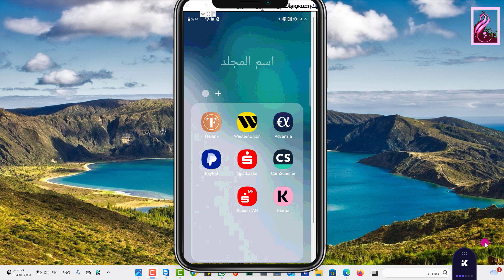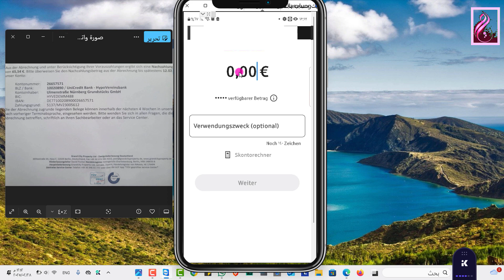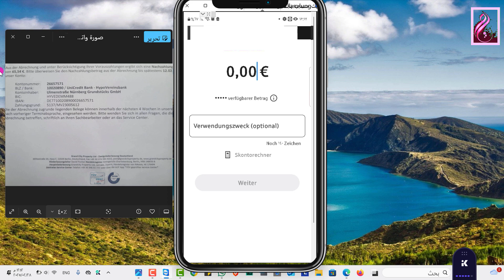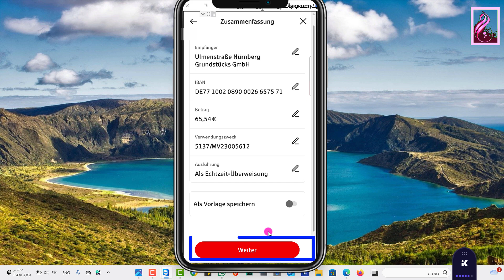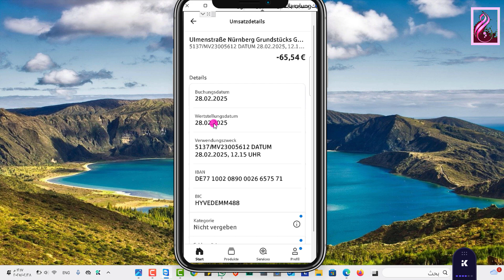تحويل الاموال عبرالجوال عبر تطبيق شباركاسه بعدالتحديث الجديد 2025 Geld überweisen per Sparkasse app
ا:سترجاع مبلغ تم سحبه من حسابك البنكي
تقديم طلب لتفعيل خدمه اون لاين بنكي من خلال الموقع الرسمي

الحوالات المصرفيه _تحويل النقود عبر   مكنه  التحويل في بنك شباركاسه  المانيا_Überweisung geld

تحويل الاموال عبر الجوال او اللاب توب عبر الاون لاين في بنك شباركاسه_ überweisung per online banking

سوف نشرح كيفيه تغعل حساب البنكي ليصبح اون لاين لتستطيع تصفح حسابك البنكي عبر الجوال او اللاب توب واجراء العمليات المصرفيه من خلال الجوال ودون الحاجه لمراجعه اي بنك
خطواط التفعيل اولاا تطبيق من متجر اسمهpushtan
ثانيا ندخل للموقع السمي للبنك ونضع كلمه سرpinجديده للحساب المصرفي
ثالثاا نطبيقsparkasse online

قبل البدء يجب الذهاب للبنك وطلب تفعيل خدمه الاون لاين بنكنغ اذا كنت من عملاء بنك شباركاسه في المانيا

اولا لتفعيل برنامجpushtan
نفتح التطبيق ويطلب منا ادخال كلمه سر قويه تتضمن ارقام واحرف ورموز بعدها يطلب منا اعاده ادخال كلمه السر بعدهاا تظهر لنا عده خيارات منها خيار الاول يحوي علي باركود نضغط عليه لتفتح كمرا الجوال فنقوم بعمل سكنر للباركود الموجود على ورقه تفعيل تطبيق الpushtan بعدها يظهر على الشاشه رمز يتطلب منا حفظه من اجل الدخول للموقع الرسمي للبنك

ثانيا الدخول لموقع البنك وادخال بيانات تسجيل الدخولanmeldenameورمز pin بعدها يطلب منا ادخال الرمز الذي ظهر في تطبيق الpushta     بعدها يطلب منا ادخالpinجديد ومن ثم اعاده كتابته مره اخرى ومن ثم تظهر نافذه نضغط عليهااسمهاbestitigung ثم نتحول لتطبيقsparkasseonline نفتح تطبيق فيطلب منا ادخال كلمه سر للتطبيق ثم يطلب منا إعاده كلمه السر ثم يطلب ادخال اسم البنك او الرقم البريدي للبنكblz ثم نضغطfertig ثم يطلب منا ادخالanmeldenameثم نضغط التالي ثم يطلب ادخال رمز الpin الجديد  للحساب البنكي ثم نضغط التالي ثم تنتهي العمليه